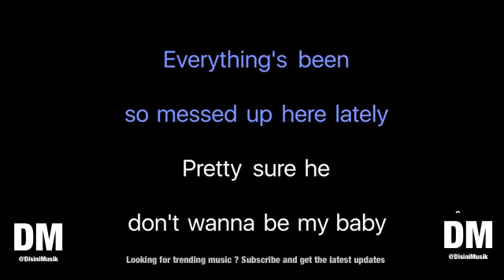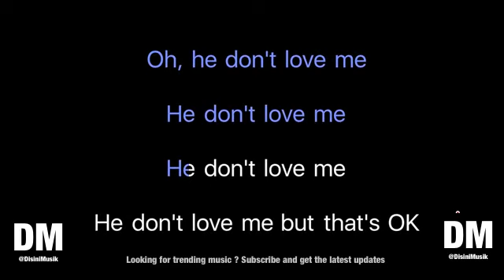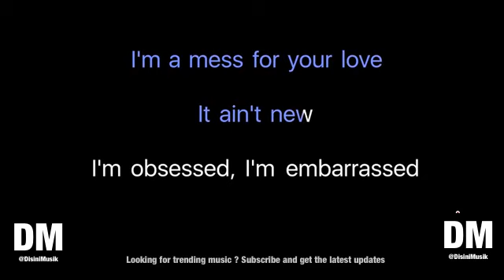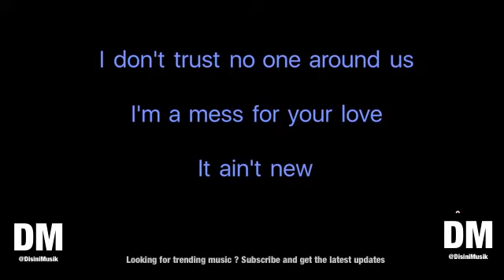Bebe Rexha I'm A Mess Karaoke Version